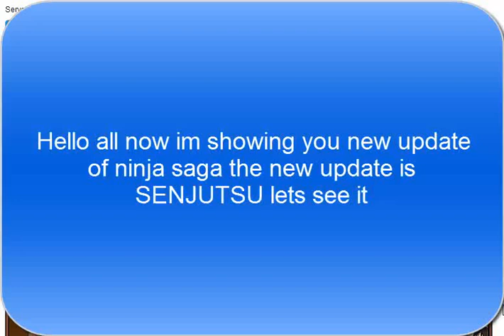Ninja Saga - Senjutsu Snake Sage Mode [NO HACK]